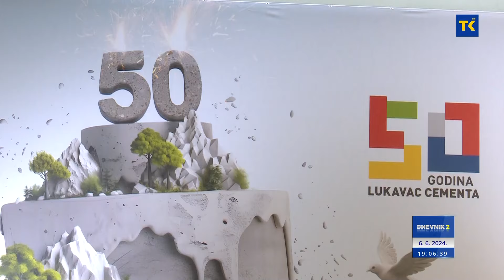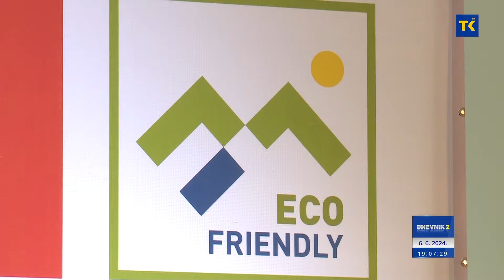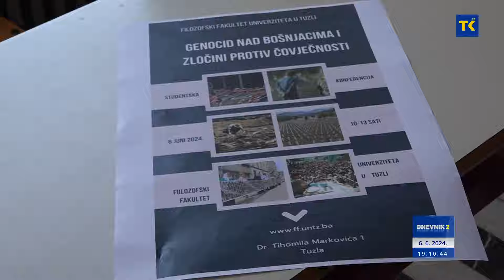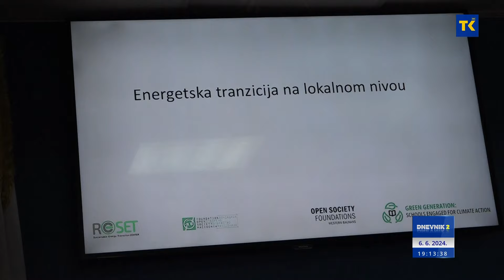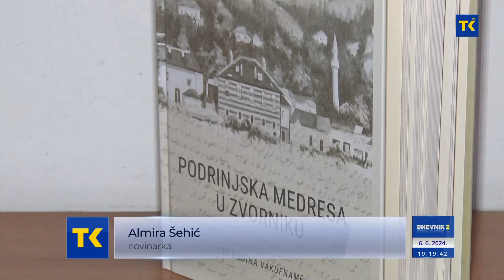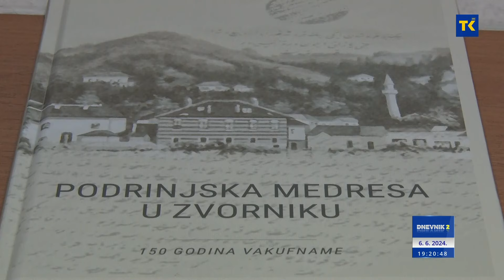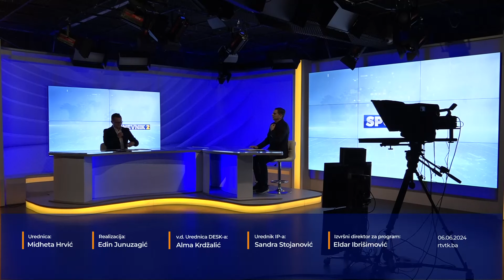DNEVNIK RTVTK 06-06-2024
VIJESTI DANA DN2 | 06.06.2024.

15 novih miliona u privredi
Dvije nove višemilionske investicije predstavljene u Kalesiji i Srebreniku
Realizirano niz projekta od društvenog značaja za TK
Najstarija bh. Cementara u Lukavcu, obilježava pola stoljeća postojanja
Otvoren u Kampusu UNTZ
Počeo 29. Ljetni univerzitet u Tuzli
U organizaciji MFS EMMAUS
U Doboj Istoku otvoren Dnevni centar za djecu i mlade s poteškoćama u razvoju
U okviru manifestacije “Dani Hasana Kaimije”
Zbornik radova  “Podrinjska medresa u Zvorniku”, predstavljen u Tuzli
Dnevne temeprature od 27 do 33 stepena
Sutra sunčano uz malu do umjerenu oblačnost.